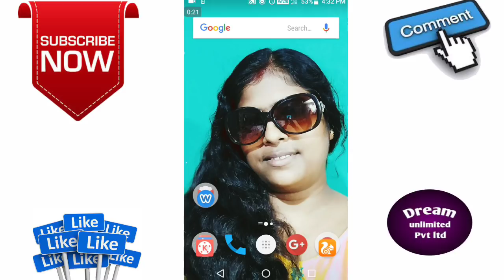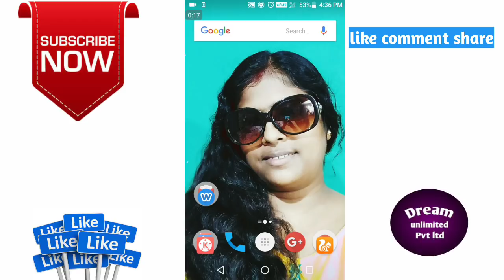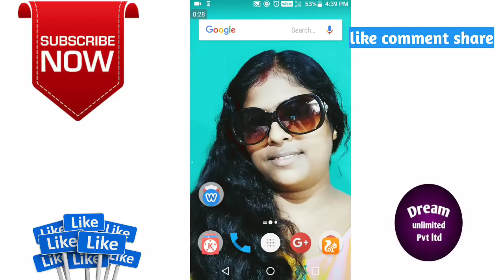যে 5 টি ভুলের কারনে আপনার ফোন গরম হচ্ছে | 5 mistakes of being phone heated | Bangla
এই ভিডিওটিতে আলোচনা করা হয়েছে অ্যান্ড্রোয়েড ফোন কেন গরম হয়। ফোনে আমরা কি কি ভুল করি যা না করলে অ্যান্ড্রোয়েড ফোন অতিরিক্ত গরম হবে না । কোন অ্যাপ ছাড়া কিভাবে আমরা প্রিয় ফোনটাকে সঠিক ভাবে ব‍্যবহার করবো এবং ফোনটাকে গরম হওয়া থেকে রক্ষা করবো ৫ টি টিপ্স এর মাধ‍্যমে আলোচনা করা হয়েছে।